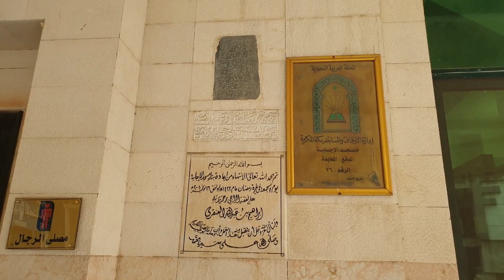Masjid Al Ejabah In Makkah Saudi Arabia Ziyarat | مکّہ المکرمہ میں تاریخی مسجد الاجابہ کی زیارت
مسجد الاجابہ مکّہ مکرمہ کے علاقے معابدہ میں واقع ہے، اسی علاقے کو رسول الله ﷺ کے زمانے میں خیف بنی کنانہ بھی کہتے تھے
مسجد الاجابہ کی تاریخ یہ ہے کے یہاں رسول الله ﷺ نے حجة الوداع کے موقع پر قیام فرمایا تھا اور یہاں نمازیں ادا فرمائیں تھیں.
اسی جگہ کے حوالے سے  کچھ  اور بھی تاریخ مشہور ہے جسے آپ براے مہربانی پوری ویڈیو دیکھ کر جان سکتے ہیں. شکریہ